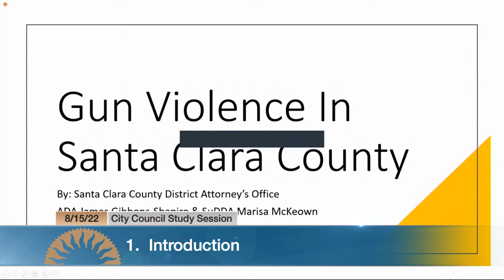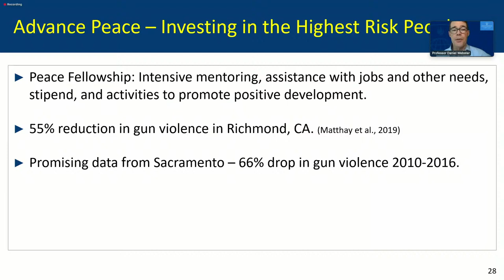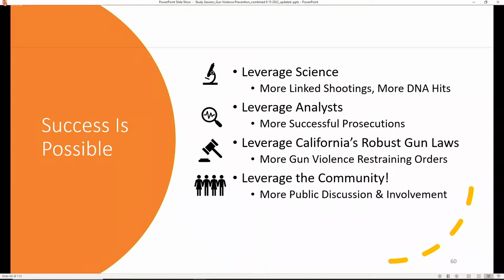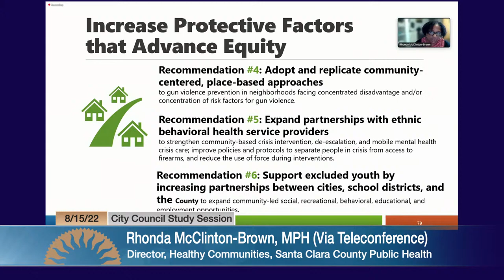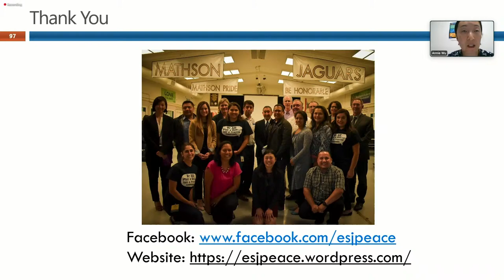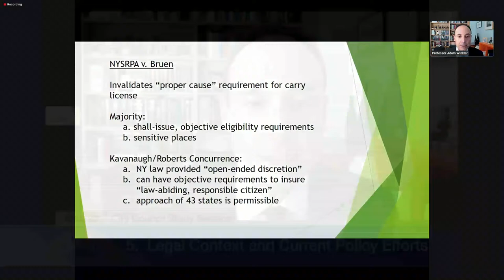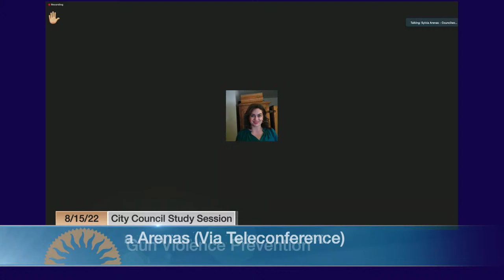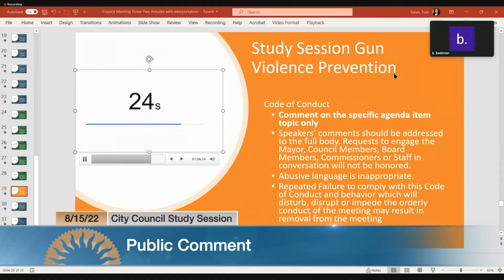AUG 15, 2022 | City Council Study Session - Gun Violence Prevention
City Council Study Session on Gun Violence Prevention of August 15, 2022